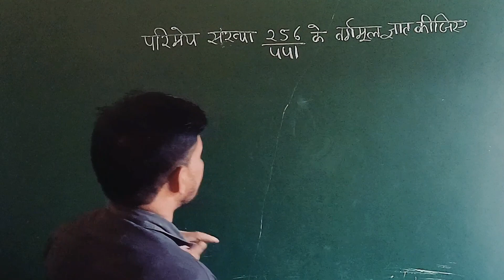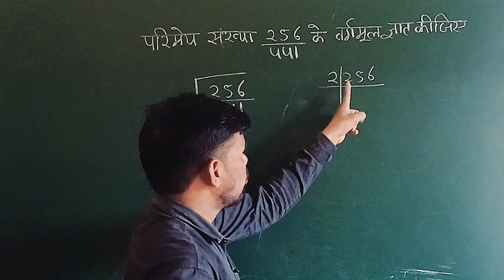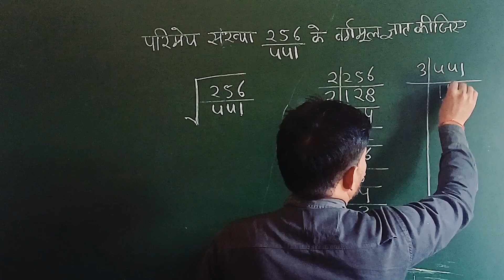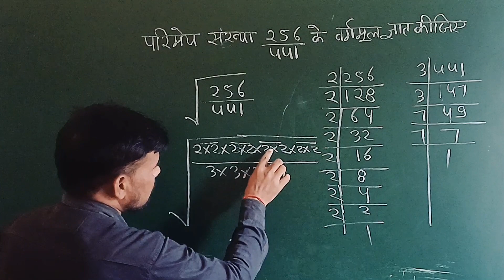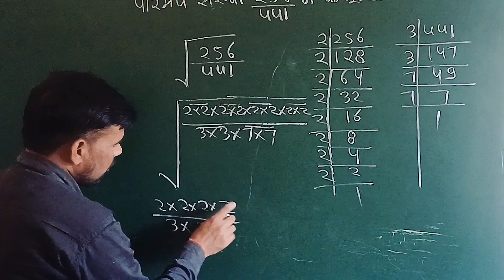vargmul kaise nikale | वर्गमूल निकालना सिखाएं | how to find square root by division method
vargmul
वर्गमूल
vargmul nikalne ka tarika
vargmul trick
vargmul kaise nikala jata hai
vargmul kaise banta hai
vargmul ghanmul
वर्गमूल निकालना सिखाएं
वर्गमूल निकालना वर्गमूल घनमूल वर्गमूल कैसे निकाले वर्गमूल ट्रिक वर्गमूल भाग विधि
वर्गमूल संख्या वर्गमूल वर्ग वर्गमूल
vargmul kaise nikalte hain
vargmul aur ghanmul
vargmul nikalna
vargmul nikalne ki trick vargmul nikalna
vargmul nikale
vargmul nikalna sikhe
vargmul nikalne ki vidhi
vargmul nikalne ki trick bhag vidhi se
vargmul nikalne ki short trick
vargmul nikalne ka asan tarika
vargmul nikalna sikhayen
वर्गमूल निकालने की ट्रिक
vargmul nikalne
vargmul nikalne ki trick dashamlav mein
वर्ग माध्य मूल मान
वर्ग वर्गमूल कैसे निकालते हैं
वर्ग वर्गमूल एवं घनमूल वर्गमा मूल वे वर्ग वर्गमूल घनमूल
how to find square root of decimal number tricks
how to find square root of non perfect number
how to find square root by long division method how to find square root of 2
how to find square root of a number
how to find square root trick
how to find square root by prime factorization
how to find square root of any number easily how to find square root easily
how to find square root of any number in tamil
how to find square root by division method class 8